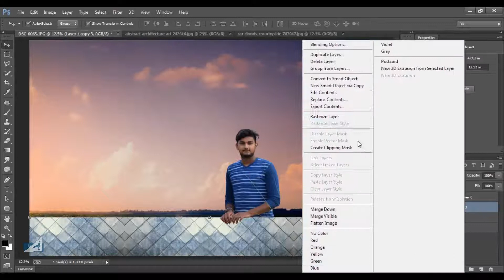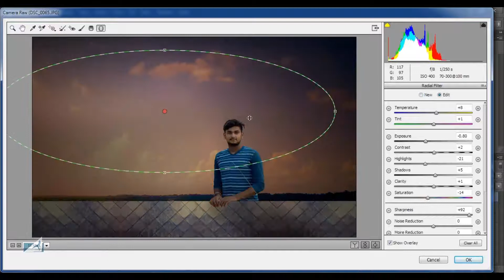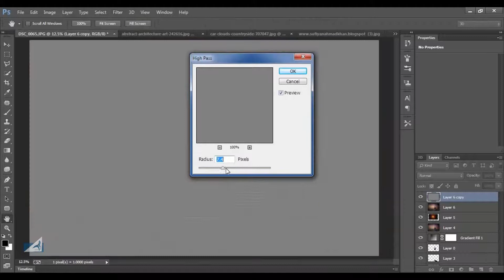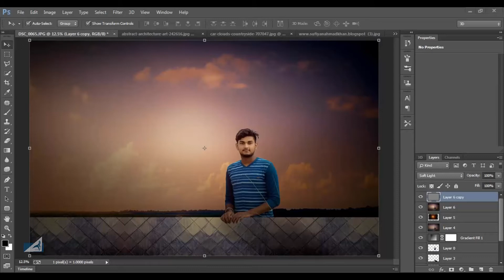Men's Retouching Contrast | PhotoShop Editorial'S | By Sufiyan Ahmad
Men's Retouching Contrast | PhotoShop Editorial'S
                          By (Sufiyan Ahmad)